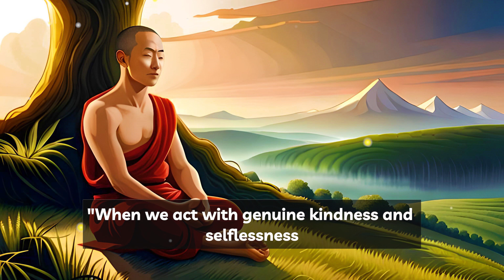Why Always Good Things Happen To Bad People | Buddhist Motivational Story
This motivational Buddhist story will give an explanation to the question to  "Why often good things happen to bad people?" which arise in our minds time to time in life.

Listen to this amazing motivational, inspiring and educational story and share your ideas with us in the comment section below.